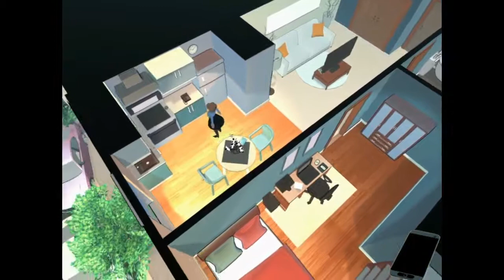Prey -Part 04 - Phantom Therapy